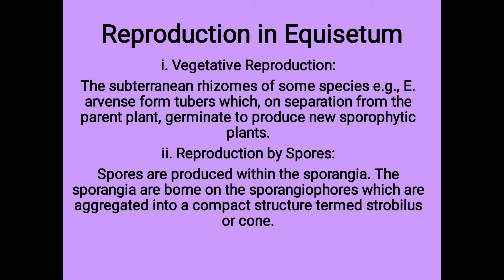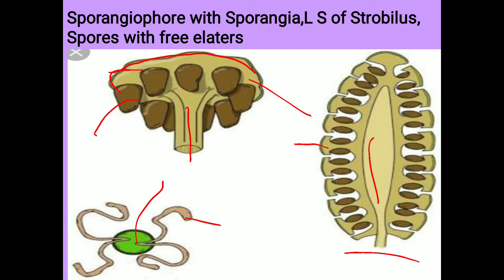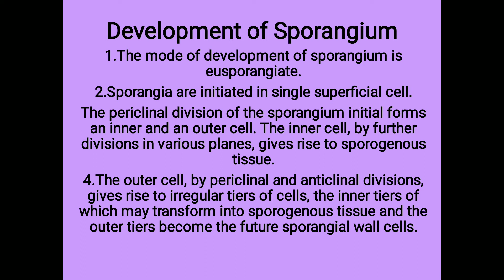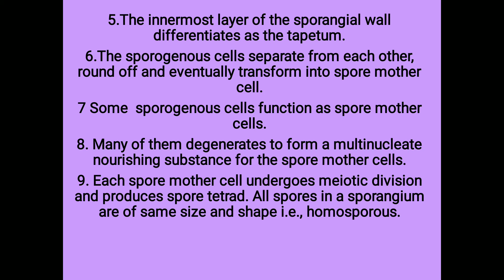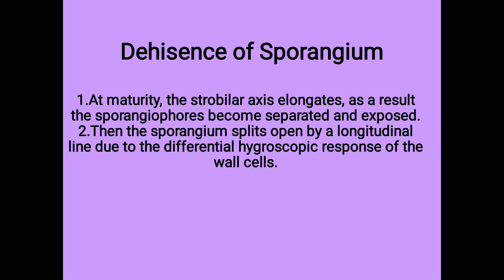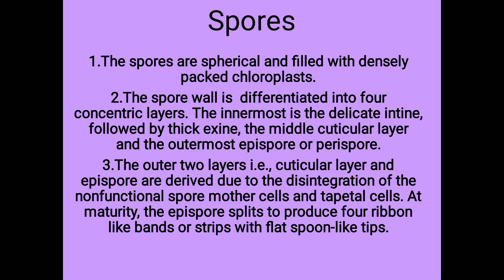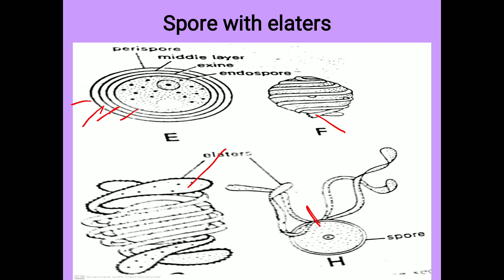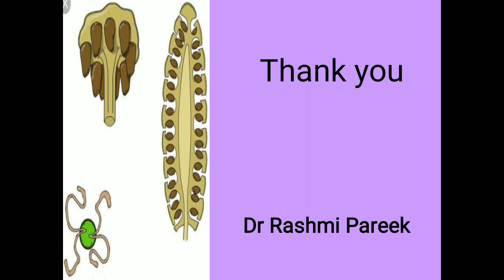Reproduction in equisetum part3 BSc II year